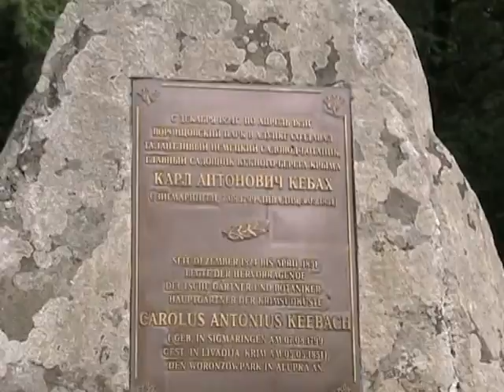Алупка. Воронцовский дворец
Дворец был построен в период 1828—1848 гг. как крымская резиденция российского генерал-губернатора графа М.С.Воронцова.